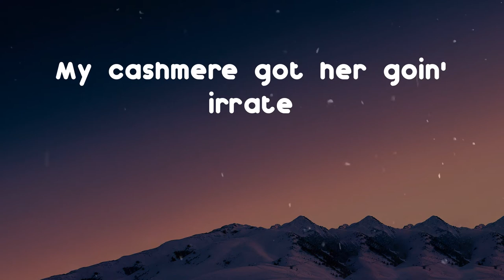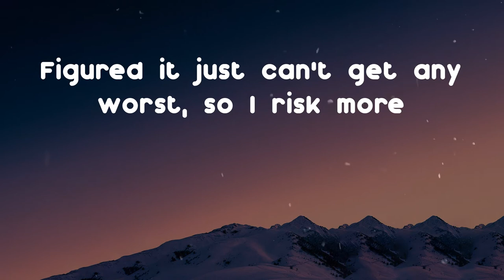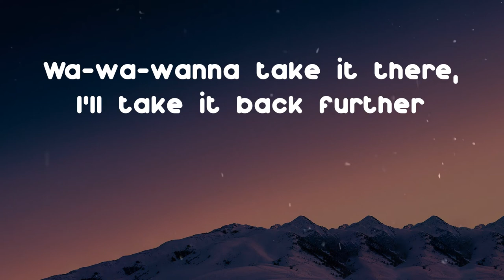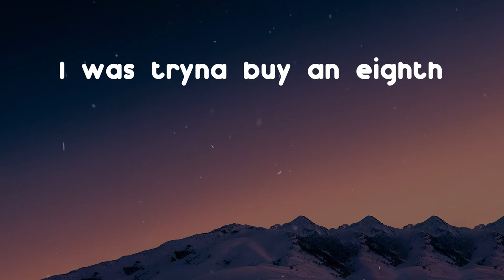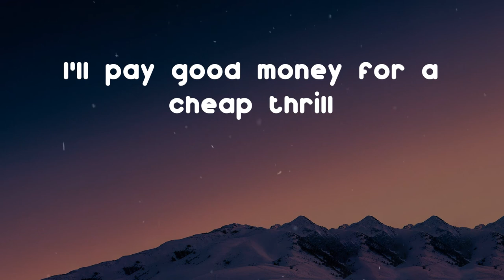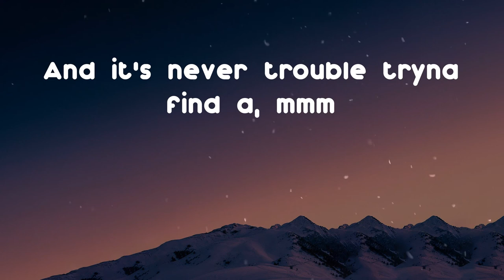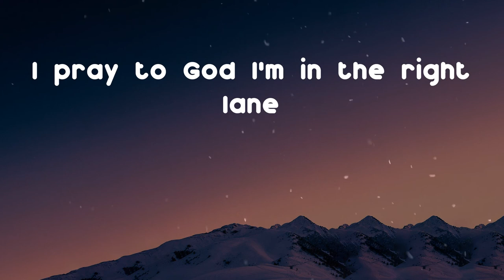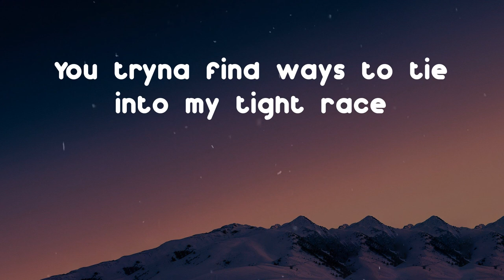Knucks - Die Hard (Lyric Video)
Here is a banger from Knucks called "Die Hard"

Lyrics: Die Hard - Knucks
I was tryna buy an eighth
I pray to God I'm in the right lane
Goin' a hundred on the highway
Out the sun roof screamin', "Yippee Ki Yay"
I ain't tryna die hard, I'm tryna die great
Dissectin' my life on a live base
You think I'm here to suite you, you got it sideways
You tryna find ways to tie into my tight race
My cashmere got her goin' irrate
I know she needs a man with the right suede
The finest leather, my endeavors kinda high stakes
I put the steak on the table for the right plate
I put my fork in your thoughts and make you think forward
Fought and I've endured
I show first like my drink's poured
Figured it just can't get any worst, so I risk more
Got a nigga tryna unlearn shit I been taught
Now you really got it backwards
That's cap, G, when you see me, we gon' have words
A man swerve on the beat like a mad burst
But she can never put me on the backburner
Wa-wa-wanna take it there, I'll take it back further
Knucks is headin' the rebellion like I'm Nat Turner
Mans word, I can never be a mans worker
Work the plan, we can never let the plan work us
Yo
Niggas too fake, I'm tryna be real
My brudda empty out the clip and then he refill
Old school, I don't ever let the tea spill
From way back when mummy used to tell me, "Keep still"
If it's less than eight figures that's a weak deal
Someone told me that success is just a steep hill
I'll pay good money for a cheap thrill
I'm Rashford if you fuckin' with my free meal, boom
Nowadays I stay oblivious
In the hood with geniuses and illiterates
She just want that thug love, I do it vigorous
And it's never trouble tryna find a, mmm
They wanna be Big Mike, but they stay lean
Put the culture on my chest and push the weight clean
Kinda funny that my streamin' ain't my main stream
I reckon me and Kanye got the same dream
Dream big, nigga